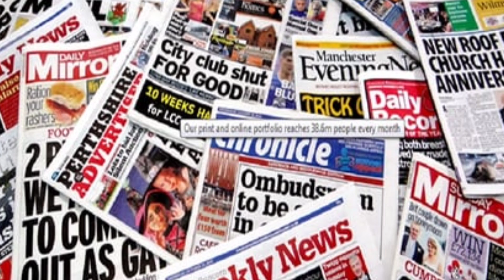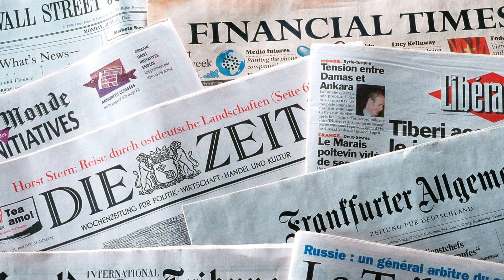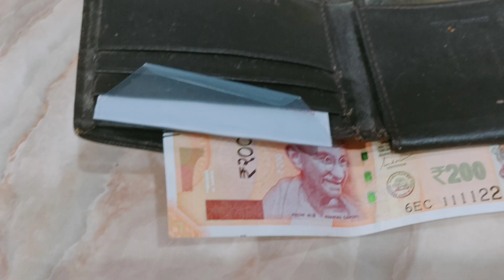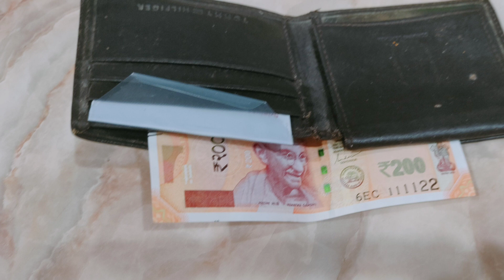నిద్ర పోయేటప్పుడు తల దగ్గర పెట్టుకోకూడని వస్తువులు/dharma sandehalu/thalapathra granda rahasyalu